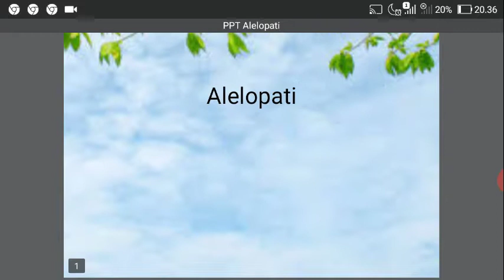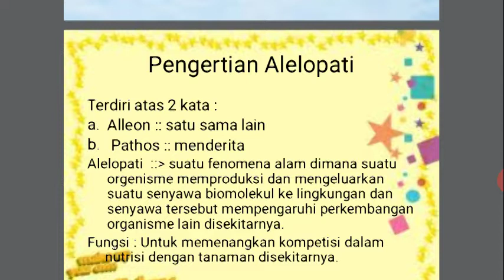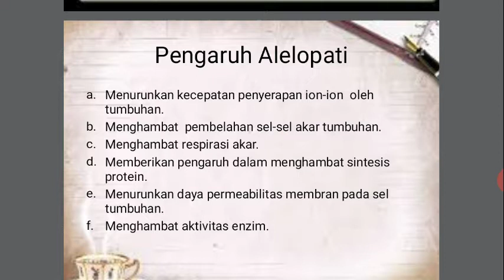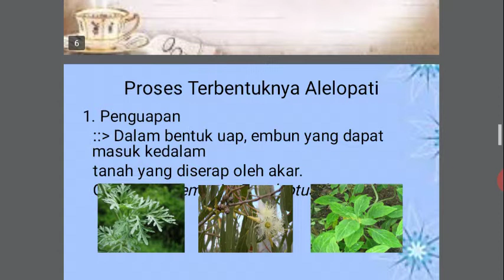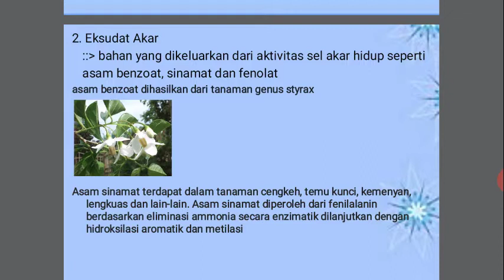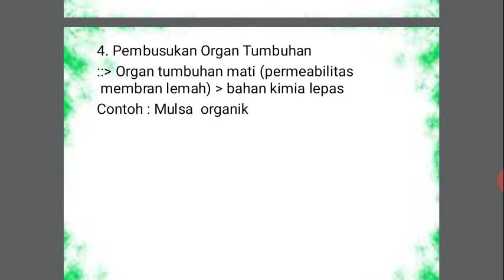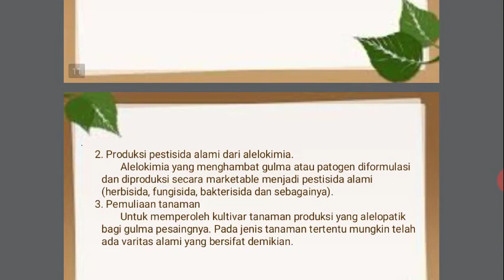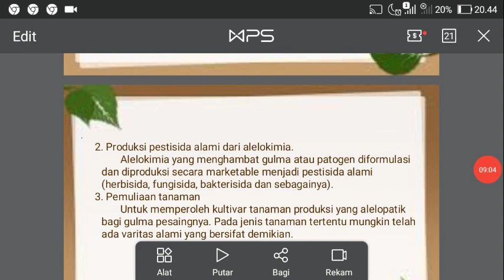alelopati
assalamu alaikum wr wb. pada video ini saya akan membagikan ilmu tentang alelopati. materi ini saya ambil dari internet dan buku yg telah saya gabungkan sehingga jadi powerpoint ini. jngan lupa like n subcribe